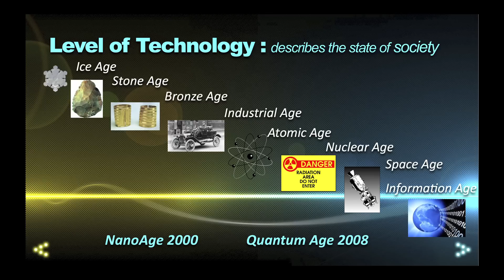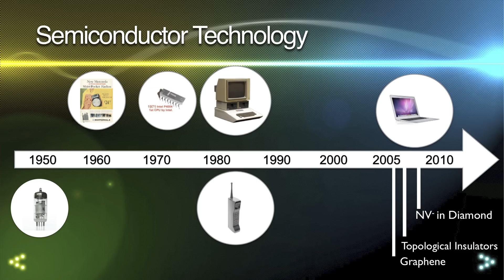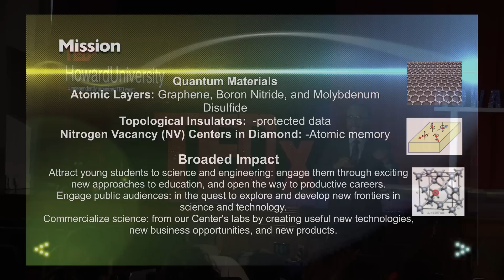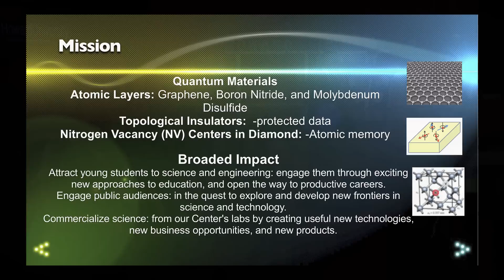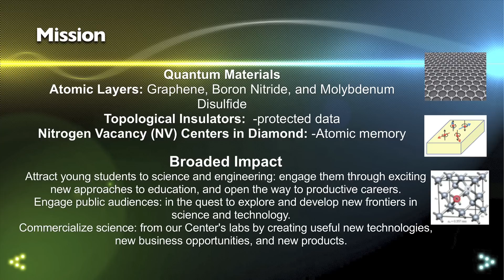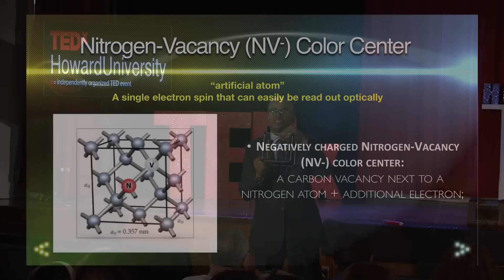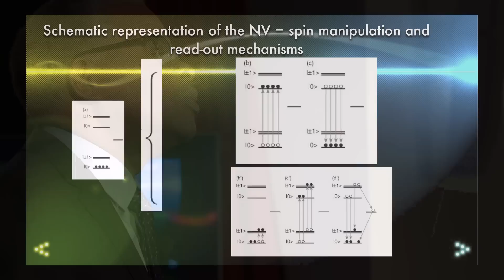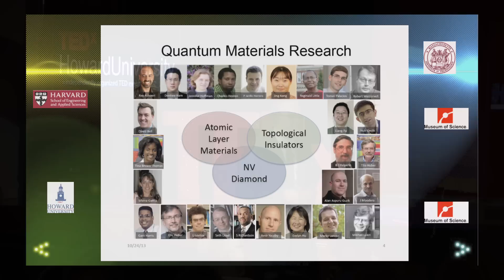From radio technology to quantum materials | Dr. Gary Harris | TEDxHowardUniversity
The future of electronics via new quantum materials.  Dr. Harris demonstrates prototypes of technology from the transistor radio to the iPod.

Gary L. Harris, Ph.D., P.E. received his doctorate, master’s, and BSEE degrees from Cornell University in Electrical Engineering-Electro-Physics in 1980, 1976, and 1975, respectively. Currently, he is a Professor of Electrical Engineering and the Director of the Howard Nanoscale Science and Engineering Facility in the College of Engineering, Architecture, and Computer Science at Howard University. Dr. Harris also serves as Director of the National Nanotechnology Infrastructure Network (NNIN) at Howard and had previously held the position of Associate Vice President for Research from March 1995 to October 2000.